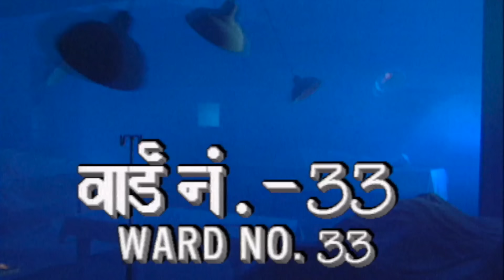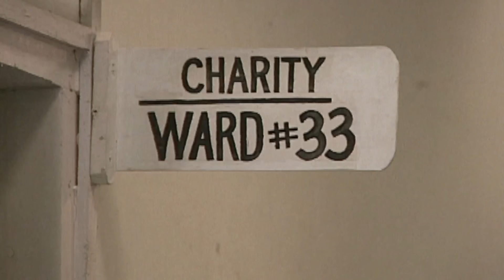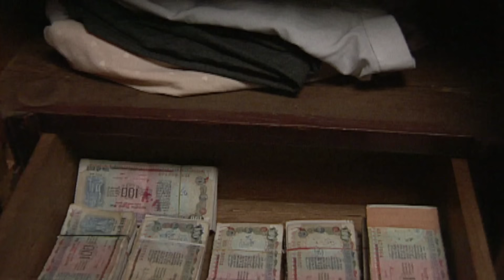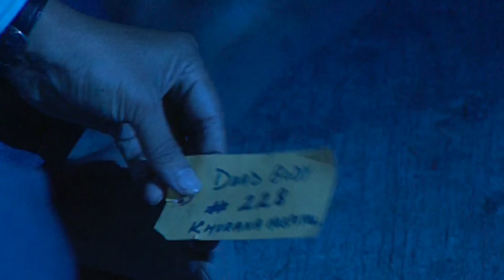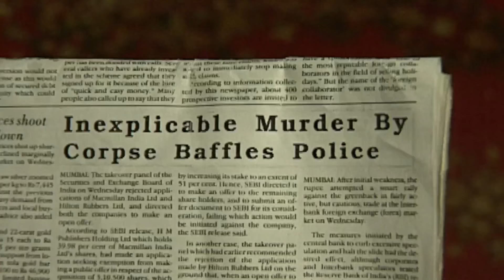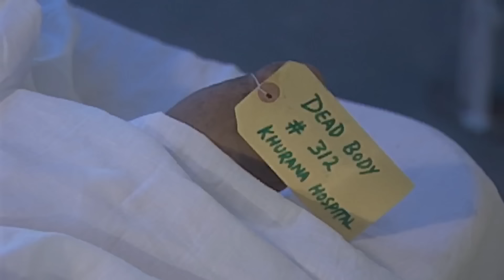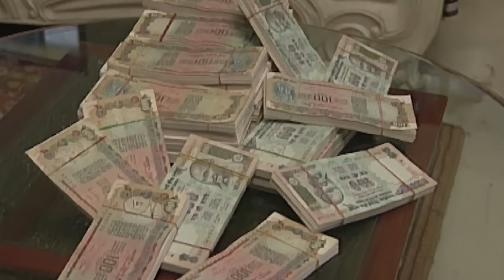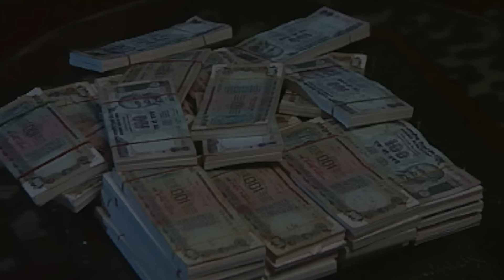एक Hospital में हो रही है अजीबो गरीब घटनाएँ | Aahat | TV Serial Latest Episode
In this video, we bring you the spine-chilling account of strange incidents occurring in Ward No. 33 of a local hospital. Brace yourselves as we delve into the eerie occurrences that have left both patients and staff baffled and terrified.

AahatS1